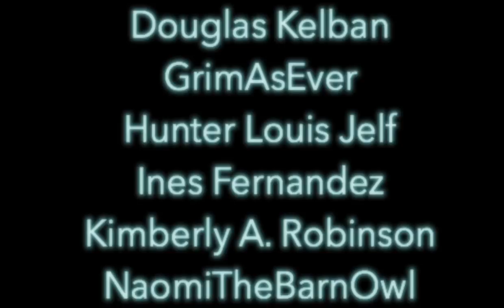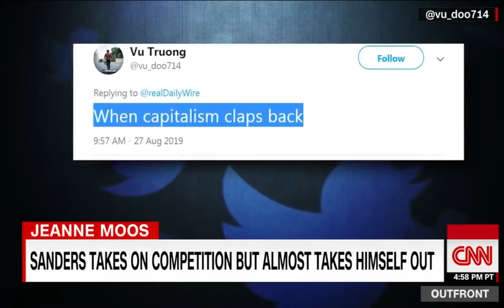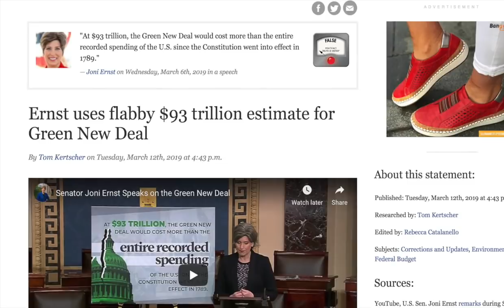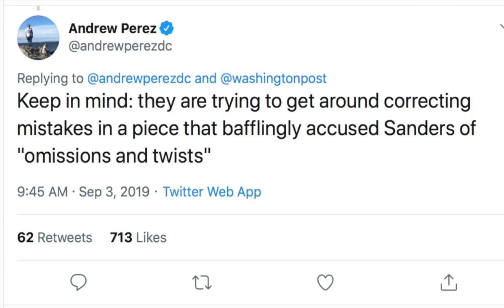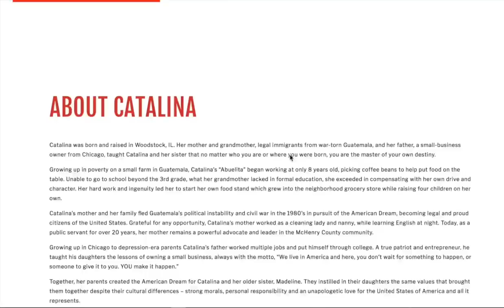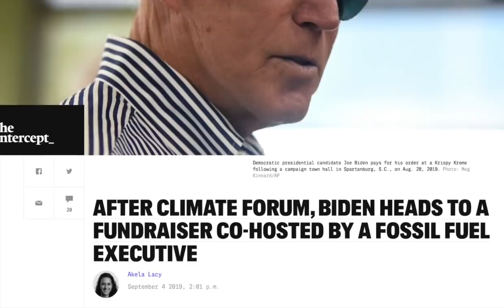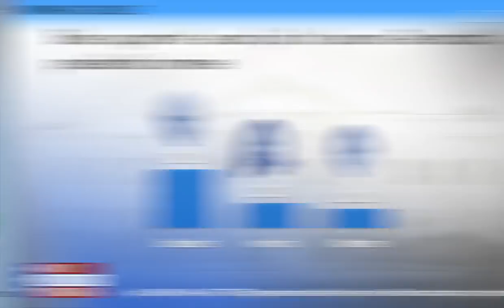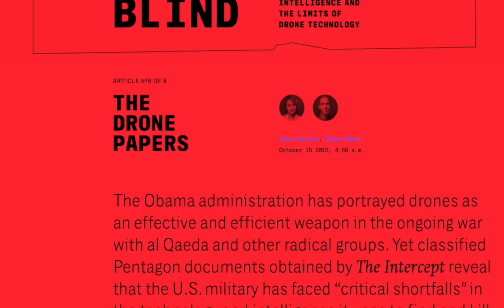Bernie Levels Up | Episode 209 (September 6, 2019)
In this jam-packed episode of The Humanist Report, we’ll discuss how Bernie Sanders’ campaign continues to improve; offering up new policy positions for issues few discuss. We’ll also discuss the media’s bias against Bernard as well as the corruption of Trump’s administration. Also on this episode: Fox News decided to bash Alexandria Ocasio-Cortez multiple times, Whoopi Goldberg defended Trump’s wealthy donors, and actress Alyssa Milano offered Democrats advice that’s so terrible… she’ll likely be hired as a DCCC strategist because of it (subtext: because they’re terrible at strategizing and consulting). We’ll also interview Representative Ro Khanna and talk to congressional candidate Paula Jean Swearengin about her 2020 campaign.

Taxpayers Pay for Mike Pence’s Stay in Trump’s Resort in Ireland